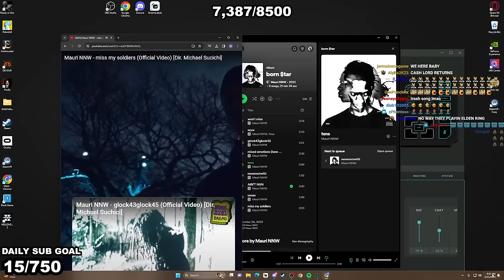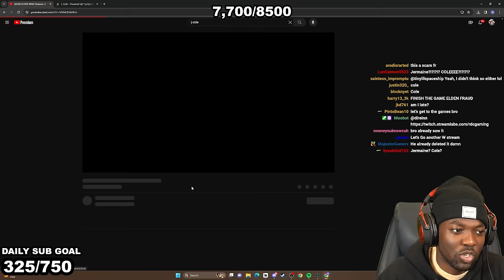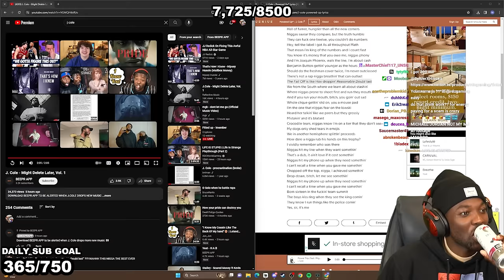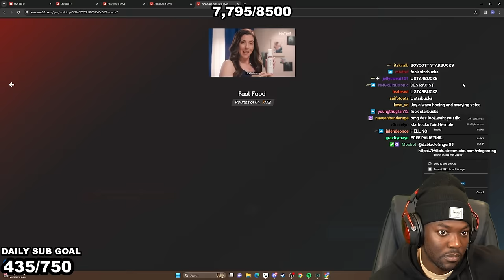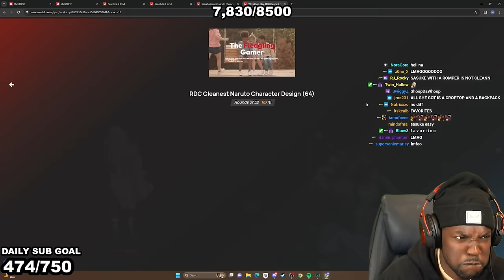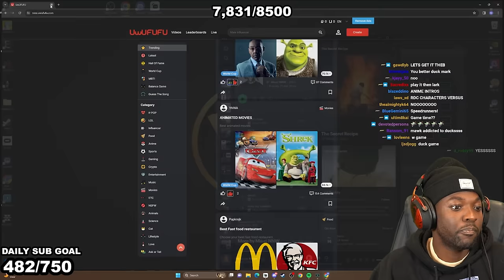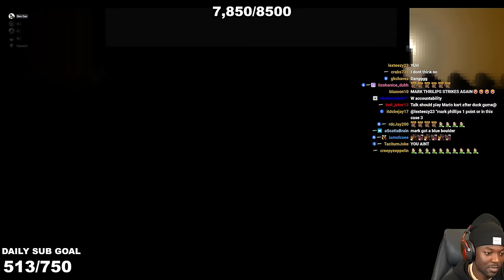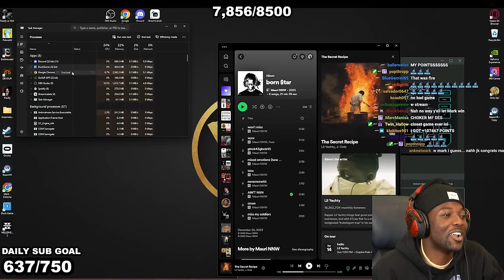Reactions, UwUFUFU & Duck Game | RDC Full Stream (2/21/24)